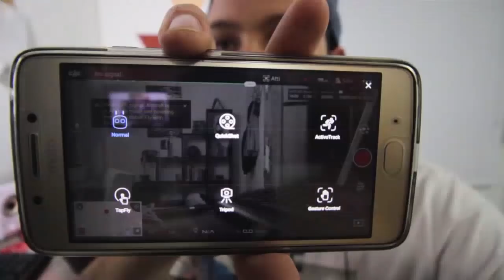MI ANÁLISIS DE DJI SPARK CON 6 MESES DE USO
Vamos a hablar sobre este drone, el DJI Spark un drone famoso por su tamaño pequeño y sus grandes prestaciones.
Hablaré de mis puntos tanto positivos como negativos en 6 mese de uso.

JOPA!